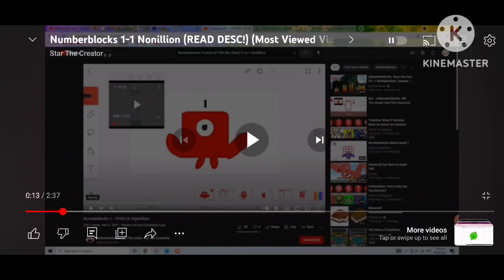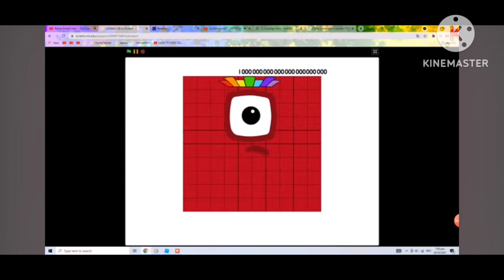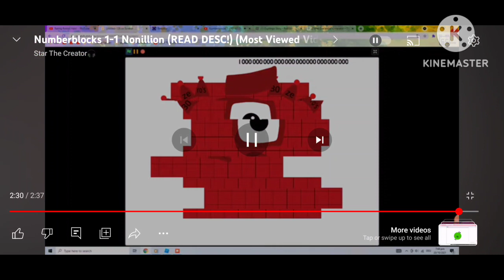Numberblocks 1 To 1 Nonillion